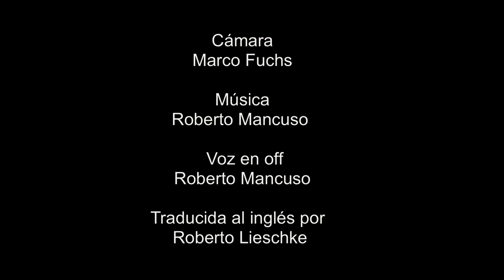GENESIS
GENESIS: short film, Cortometraje, (5 minutos, English subtitles)
Escrita y dirigida por Jorge Menoni
Con la actuación de:Roberto Genta  Quaglia, María Morales , Taby Garbarini, Iru van der Fliet, Ulla Van der Vliet .
Cámara: Marco Fuchs, Voz en off: Roberto Mancuso.
Traducida al inglés por : Roberto Lieschke
Cuando  miramos  por un calidoscopio vemos la imagen  ilusoria de un mundo fragmentado de colores , si pudiéramos volver a reconstruir la imagen original, estaríamos entonces  aproximando la poesía  a la  historia.
When we look through a kaleidoscope we see the illusory image of a fragmented world of colors, if we were able to reconstruct the original image, then we would be bringing poetry closer to history.